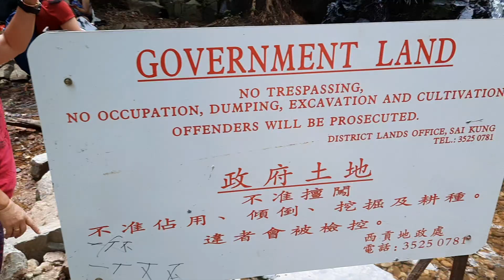Let's go to Luhas Falls@jabelino25